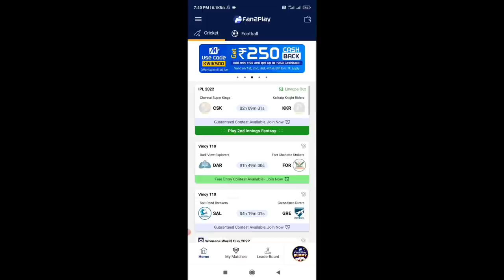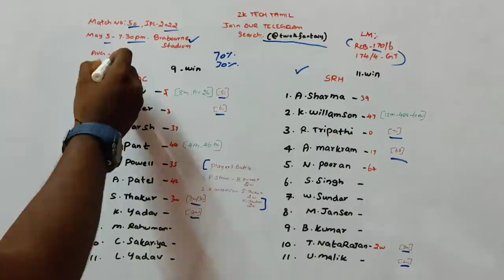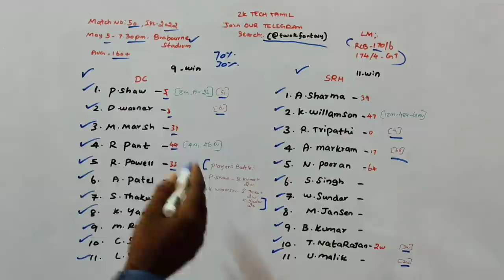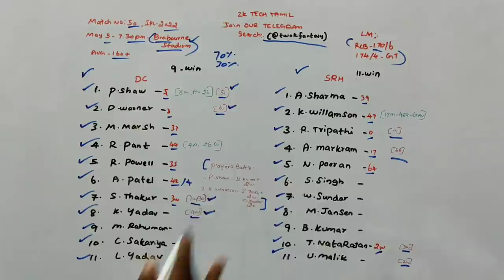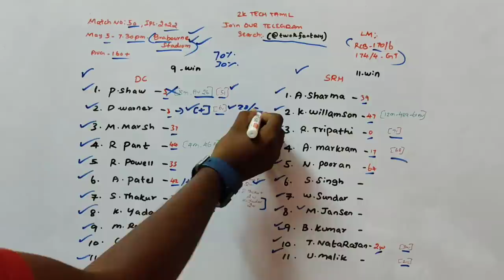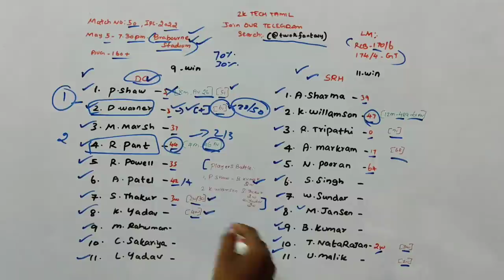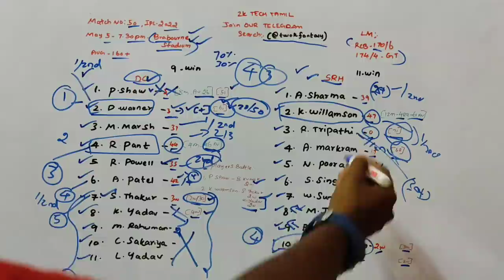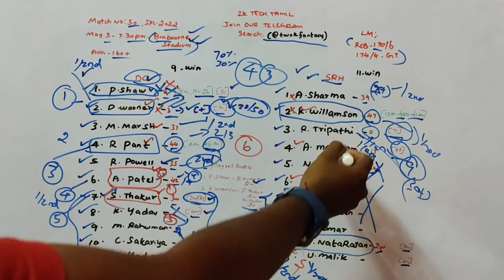DC vs SRH Match 50 IPL Dream11 prediction in Tamil|2k Tech Tamil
1.Kubera Fantasy 👇👇❤️

4.sportasy ❤️❤️💯

                             (or)